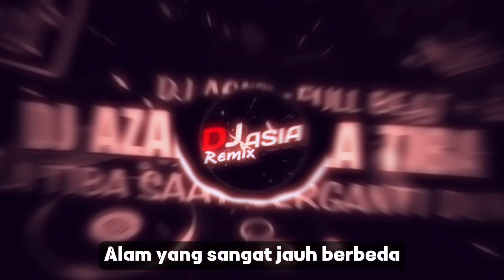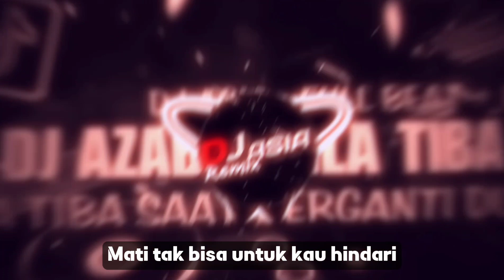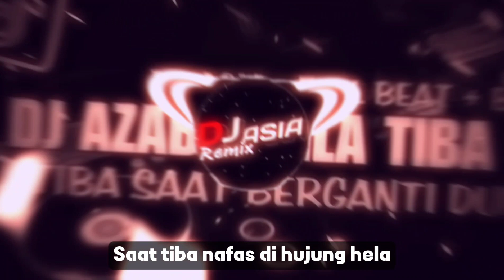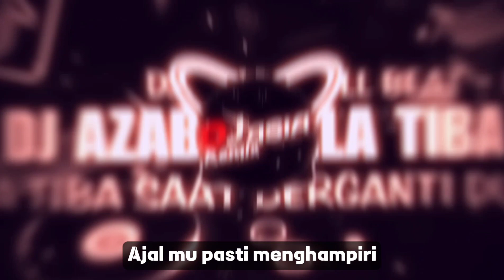DJ BILA TIBA SAAT BERGANTI DUNIA FULL BEAT VIRAL TIKTOK TERBARU 2023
DJ FROM KALTENG INDONESIA 🇮🇩😀🤙

TERIMAKASIH yah buat kalian yg sudah support channel ini dan sudah kasih dukungan nya :)

jika kalian suka jangan lupa untuk kasih dukungan dan sarannya yah bro, agar channel ini berkembang dengan baik :)

★ Jika Ada Kesalahan Pada Remix Mohon Di Maafkan Yah Bro 🙏☺️

Artist       : UNGU
Remixer   : DJ ASIA

                      🔰Lyrics Lagu BILA TIBA🔰

Saat tiba nafas di hujung hela
Mata tinggi tak sanggup bicara
Mulut terkunci tanpa suara

Bila tiba saat berganti dunia
Alam yang sangat jauh berbeda
Siapkah kita menjawab semua pertanyaan

Bila nafas akhir berhenti sudah
Jantung hatipun tak berdaya
Hanya menangis tanpa suara

Mati tak bisa untuk kau hindari
Tak mungkin bisa engkau lari
Ajal mu pasti menghampiri

Mati tinggal menunggu saat nanti
Kemana kita bisa lari
Kita pastikan mengalami
Mati

📥Download Mp3 : 🔓Unlock 1k viewers🔑